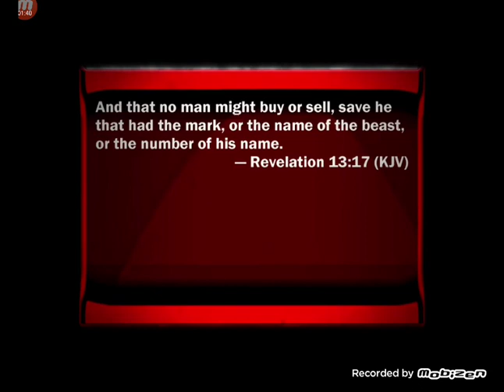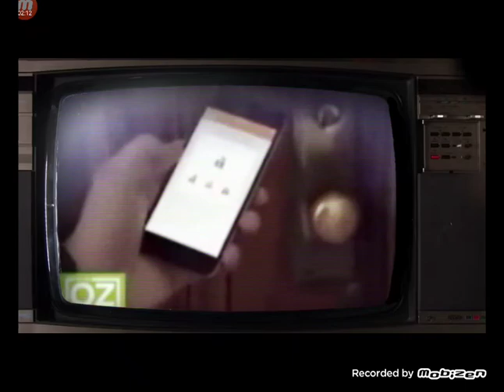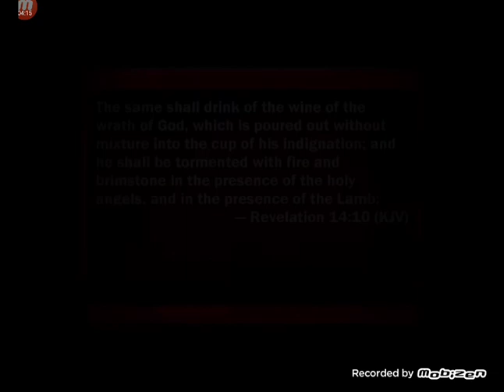The Charagma Episode #24 (The MOTB in Stages) Mysteries of the KINGDOM the TRILOGY